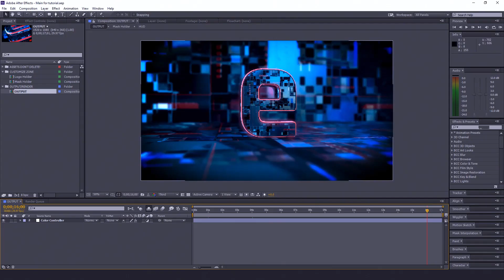TECH LOGO REVEAL TECH LOGO OPENER for After Effects 2024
Tech Logo Reveal is a great project for your Elegant and Bright Logo Reveal or Unique Epic Opener. It creates an immersive experience for viewers with its visually appealing design and smooth animation. The opener captures the viewer’s attention within the first few seconds and keeps them engaged throughout the entire clip.

Features:

Element 3D v2 is required
Proshader is required
Full HD 1920×1080 at 29.97 fps
Compatible with AE CC and above
Universalized version included (work with any Language)
Video Tutorial included
Easy customization
You can change color